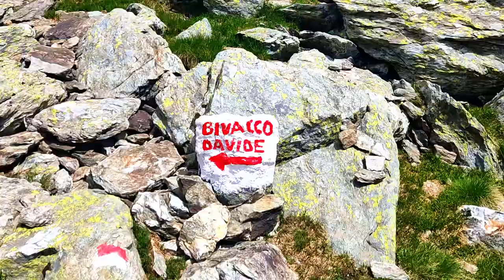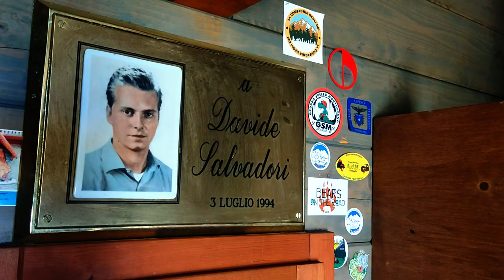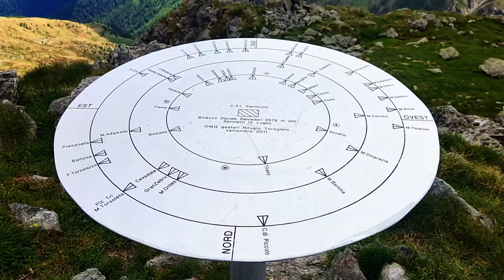Bivacco Davide - mt. 2645 - Una vista sul Bernina e la compagnia delle Marmotte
Su Gli Scarponi vuole farvi scoprire le bellezze e le risorse della montagna, portandovi in diverse escursioni, bivacchi, rifugi con tutte le indicazioni utili a poterli percorrere a vostra volta, oltre che ovviamente a mostrarvi dei bellissimi paesaggi.

Al Bivacco Davide si può arrivare dal rifugio Torsoleto ma anche dai rifugi Alpini di Campovecchio e Val Brandet.

Il percorso dalla Val Brandet o dalla Valle di Campovecchio è molto più lungo e impegnativo, servono circa 5-6 ore da entrambe le vallate per arrivare al Bivacco partendo dal paese di Sant'Antonio.
Invece dal rifugio Torsoleto in 45 minuti siamo giunti al Bivacco affrontando un neanche troppo ripido ghiaione.
Lasciando la macchina a Loveno o Perdonico, nella valle che conduce al passo Vivione, in circa 3 ore e mezza possiamo completare l'intero percorso.

Il Bivacco è piccolo ma ben attrezzato e di recente costruzione.
La vista poi è una delle più belle della zona, spazia dal gruppo del Bernina con annesso ghiacciaio, al monte Adamello e ghiacciaio Pian di Neve, al gruppo della Concarena, per finire al vicino Monte Sellero.
Il Bivacco infatti si trova proprio sulle creste che partono dalla cima Piz Tri e arrivano fino allo stesso Monte Sellero.
Guardando la Val Brandet possiamo ammirare anche alcuni laghi naturali tra cui il lago di Picolo che a dispetto del nome è uno dei laghi naturali più grandi dell'alta valle.

Percorso non particolarmente impegnativo, solo un pò faticoso nell'ultimo tratto, e da percorrere in belle giornate non con il meteo incerto.

Alcune caratteristiche del percorso:
Difficolta: 3,5/5
Quota: 2645
Tipo di percorso: Mulattiera e sentiero
Dislivello: 1350m
Durata: 3,3h
Distanza percorsa: 10km
Partenza: Loveno
Fauna: Marmotte